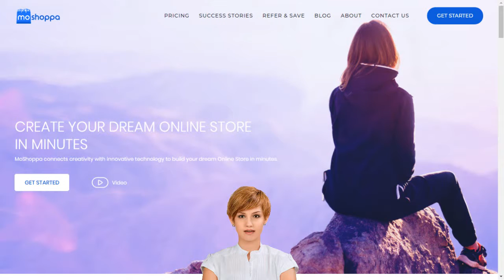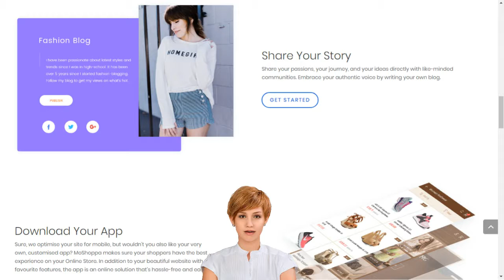How to start Online Shopping with Michael English Clonmel website in India